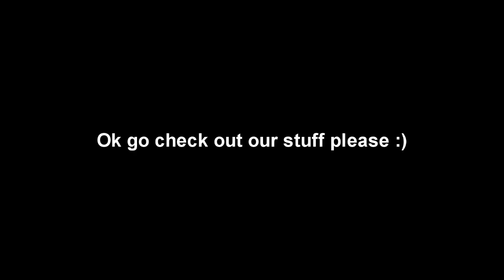HUGE ANNOUNCEMENT (With Chase & Aaron)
Thank you to everyone who helps out with this, we are so excited for this project and can't wait to share it with you!

Hey! All proceeds will go toward my top surgery!